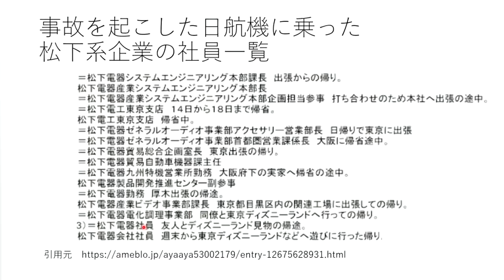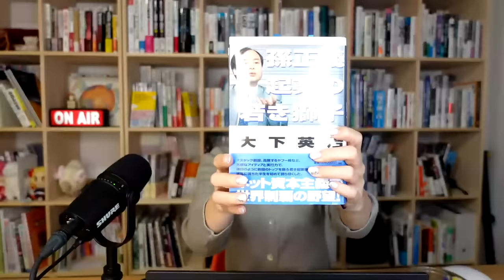日航機事故は米政府のTRON潰し？いや、犯人は孫正義！？【深田萌絵TV】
日航機事故で日本はOSを失ったとか言われてますが、実はそうではなかった。

★深田萌絵チャンネルメンバー★★★★★★★★

深田萌絵リンク「Twitter,Facebook,Blog,Web...」

🅽🅴🆆 サンガリ中佐のインタビュー

🅷🅾🆃新刊のご案内（2021年4月29日発売）
出版社：扶桑社（単行本，Kindle版）
「ソーシャルメディアと経済戦争」